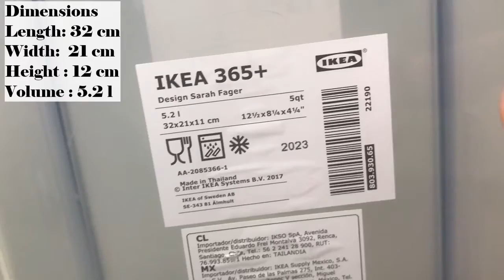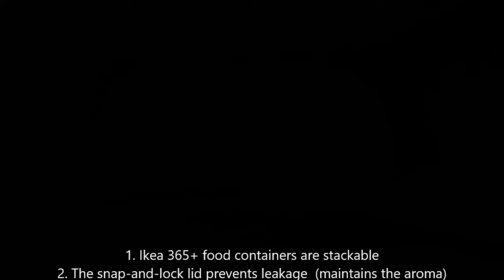Kitchen Storage Organisers | IKEA 365+ Food container| 5kg rice filling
I was looking for solutions to storage maximum dry food items. Ikea 365 + food container is the perfect choice . In this video you can see me filling 5 kg of rice in this compact, sleep storage

Indian Kitchen Organization Ideas
 Kitchen Storage
Tips on kitchen organising